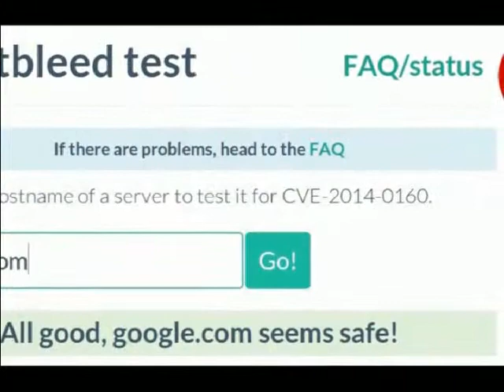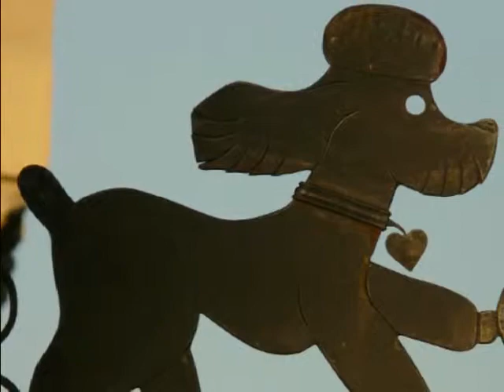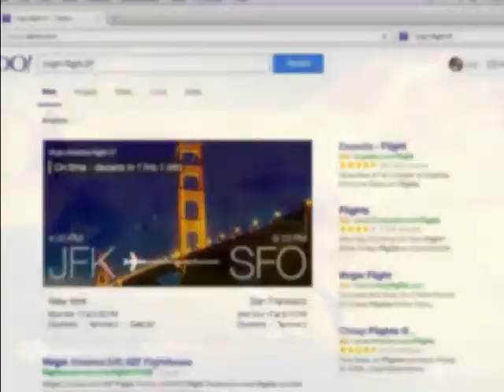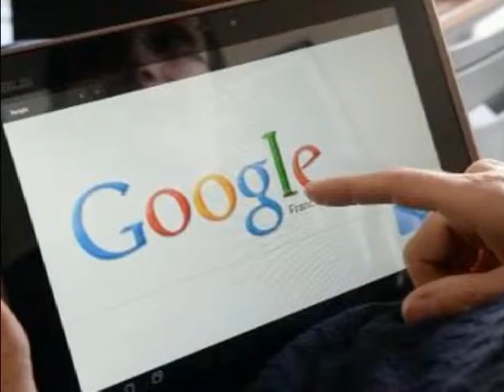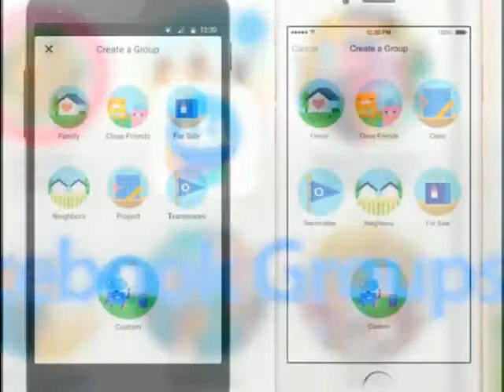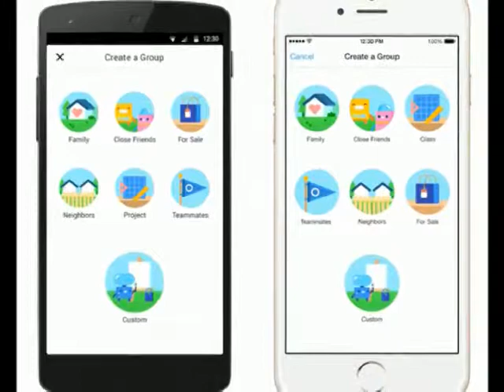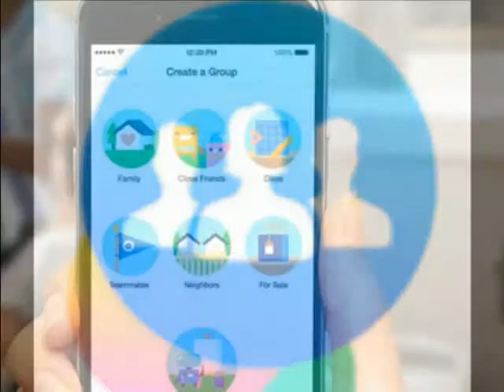Seguridad en redes sociales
Jorge Eduardo García conduce Fibra Óptica de Lunes a Viernes a las 20:00 Hrs, escúchalo en el 91.5 FM y